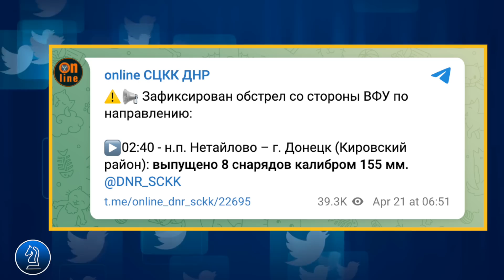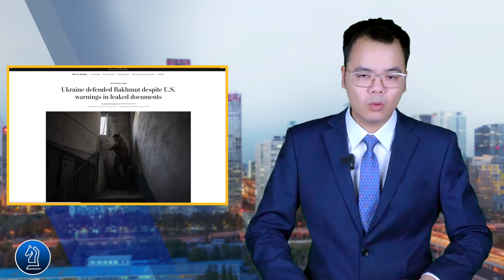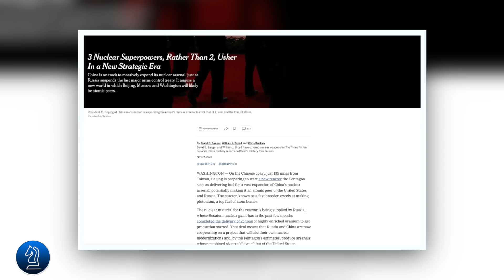Bakhmut sẽ bị quân đội Nga bao vây || Bàn Cờ Thế Sự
Bakhmut sẽ bị quân đội Nga bao vây

Tối hôm qua 20/4, phóng viên Quân uỷ mùa xuân Nga đã công bố video chiếc xe bọc thép chở quân MaxxPro của Mỹ đã bị Lực lượng Vũ trang Nga hạ gục. Video không công bố thời gian và địa điểm cụ thể liên quan tới vụ việc.